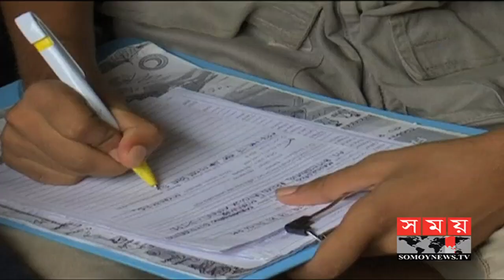রোহিঙ্গাদের স্বজনদের খোঁজ দিয়েছে রেডক্রস | Myanmar News | Somoy TV